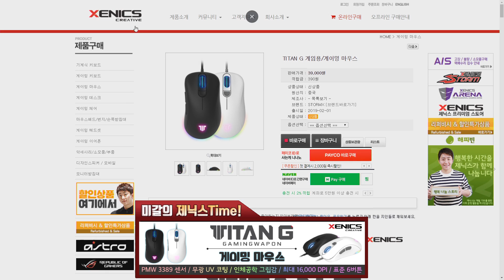입벌어지는 감전 다이애나 '이야공' 장인어른S3 - 3부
감전을 들면 더욱더 강해진다?
입벌어지는 감전 다이애나 장인 '이야공'
트위치 생방송 주소